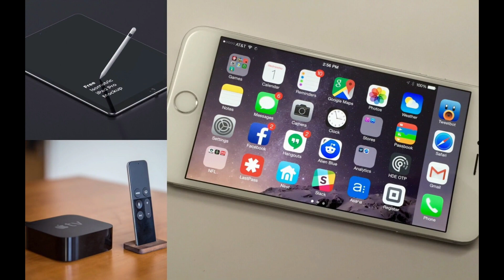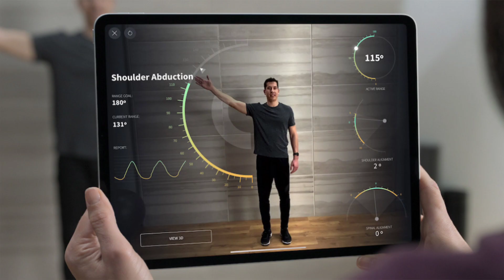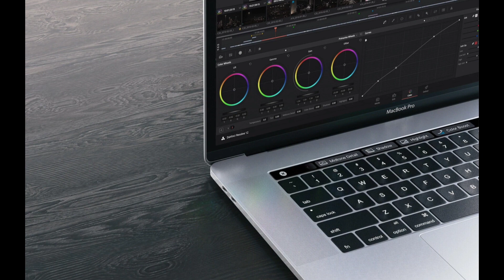APPLE GLASS in TAMIL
Apple to launch its new product  "Apple Glass" a smart glass like Google GLASS, know everything about it in Tamil.